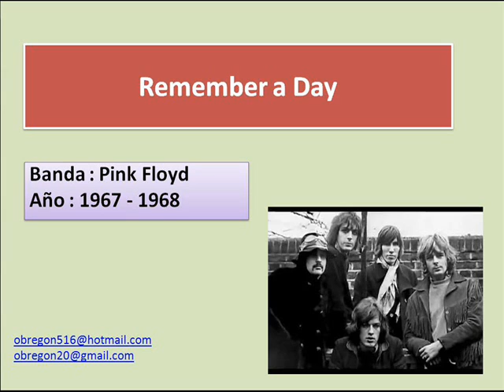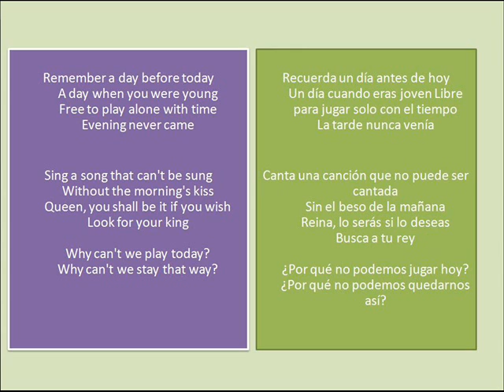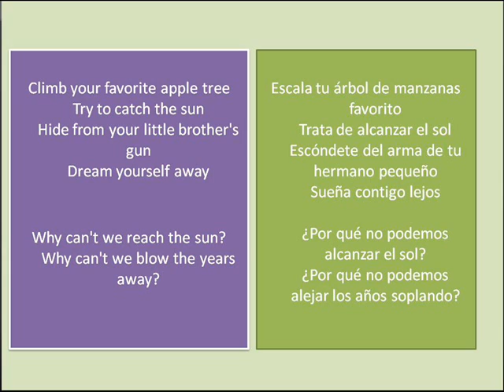Remenber a Day